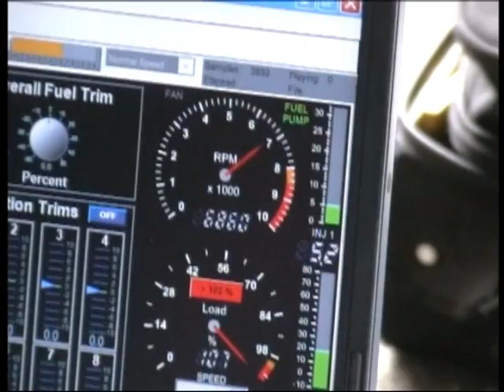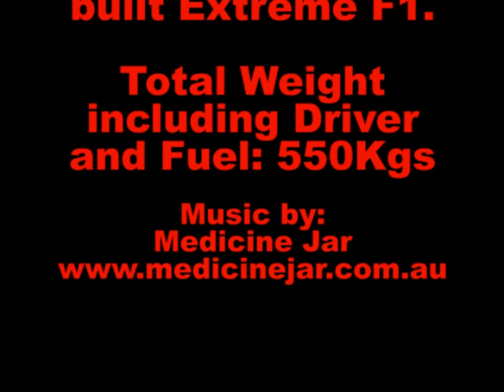F1 Powerboat with 400HP Evinrude running Wolf Fuel Injection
One of the fastest forms of motorsport on water.  The engine is controlled by the Wolf V500 Fuel Injection and Ignition Control System.  Engine built by Taylor Marine, boat built by Luke Sharp at OMT New Zealand.